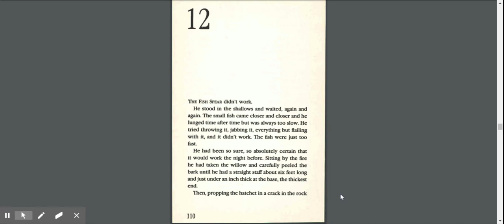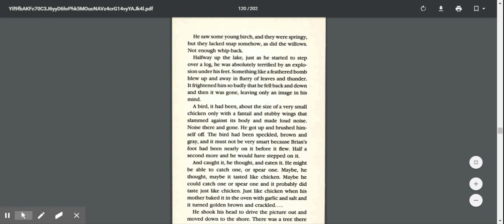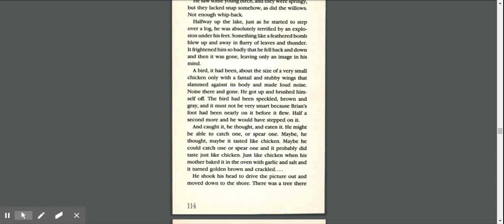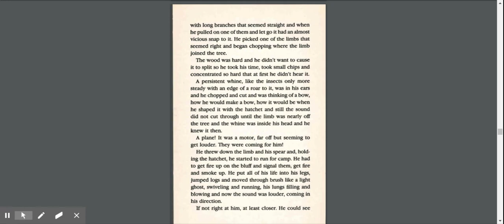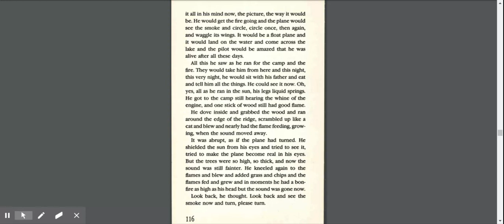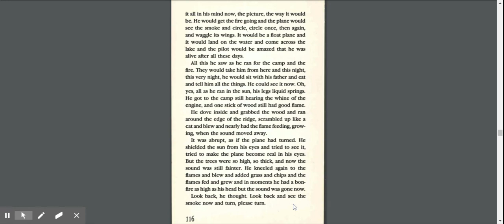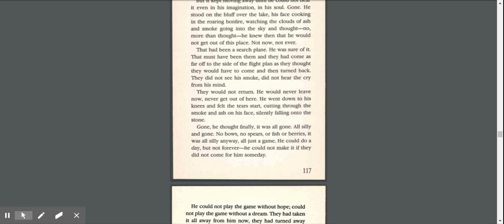Hatchet Ch 12